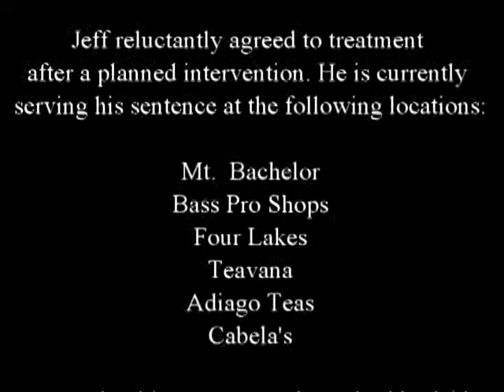Mr NNHS - My Strange Addiction 1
This is Jeffrey's intro for the Mr NNHS Competition - 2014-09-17